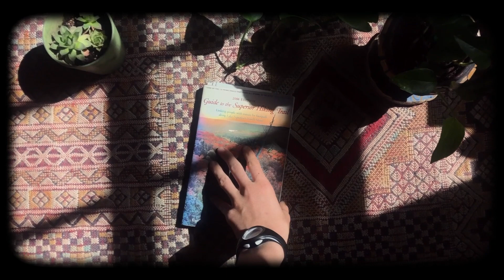Two Night Backpacking on Superior Hiking Trail!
My dad and I break out the 20 year old camping equipment in our basement and venture up to Minnesota's Northwoods and hike a portion of the Superior Hiking Trail for Father's Day